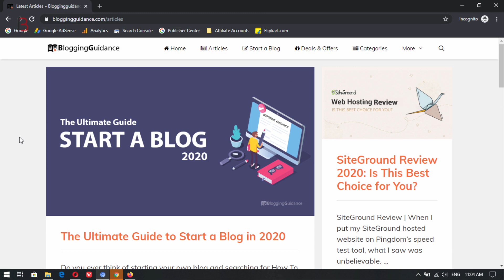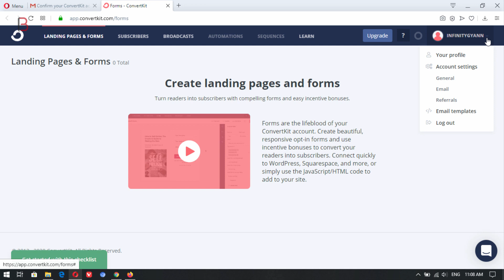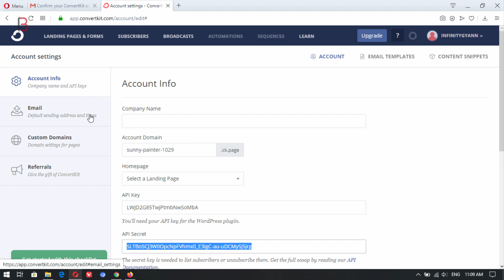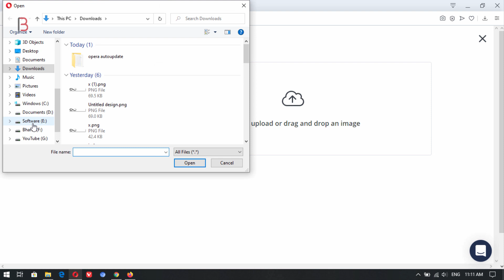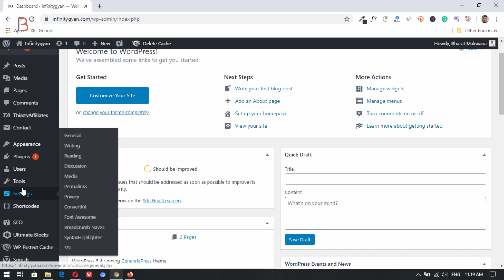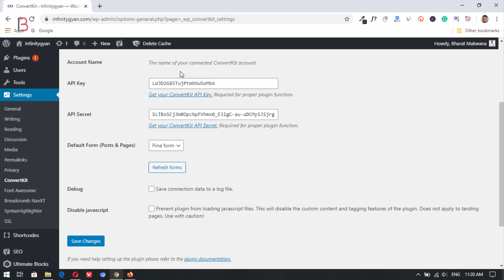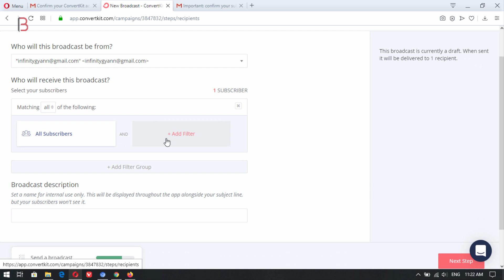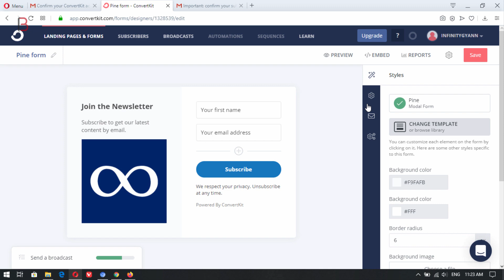How to Build an Email List FAST & FREE in 2020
Hello dosto aapka swagat hai aajke yah fresh video mai, aaj mai aapko bataunga ki kis tarah se aap convertKit ka use karke email list build kar sakte hai.

          ◼️ VPS Configuration
          ◼️ Website Migration

▶️ Our Websites

▶️ Thanks